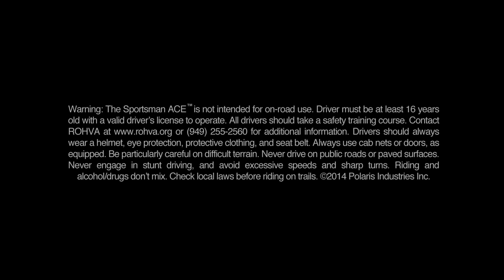POLARIS Sportsman ACE 2014